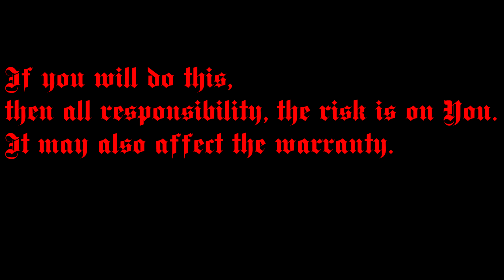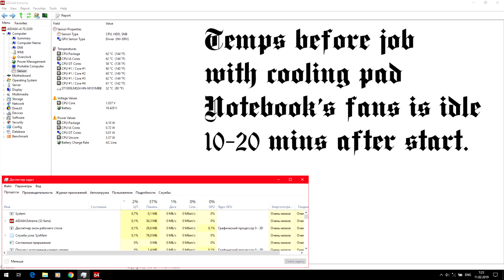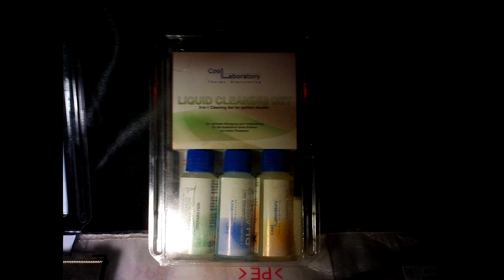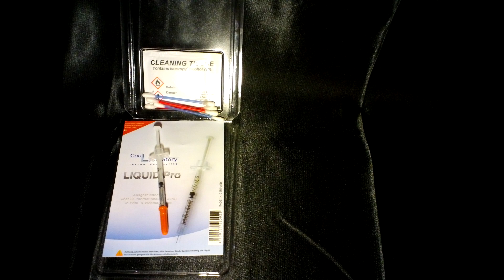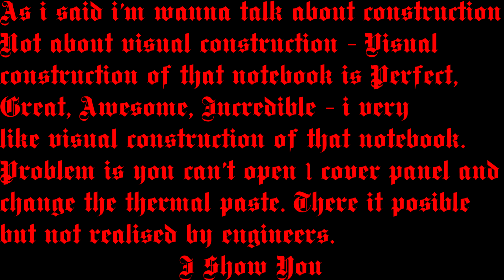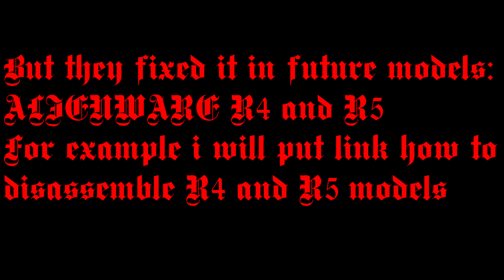How to clean repaste notebook's CPU and GPU and change thermal paste to Liquid Metal ALIENWARE 17 R2